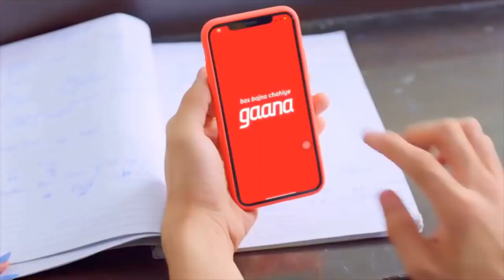DIL mang RAHA Hai MOHLAT...cover song in Mishal voice...my first song on this channel...keep support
ye study aur music dono ka combo channel h. plzzz support. plzzzz
          THANKS